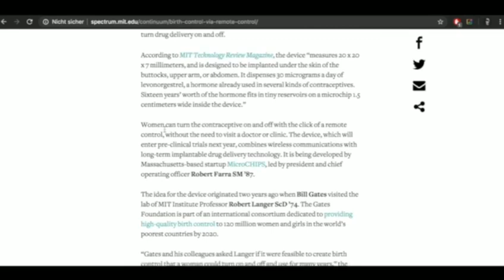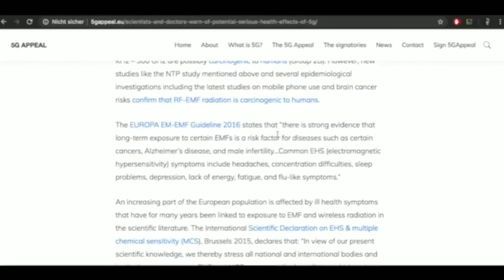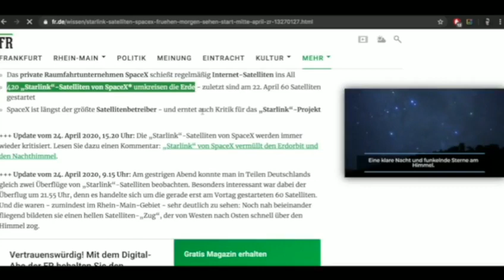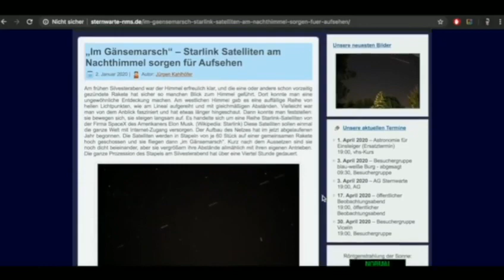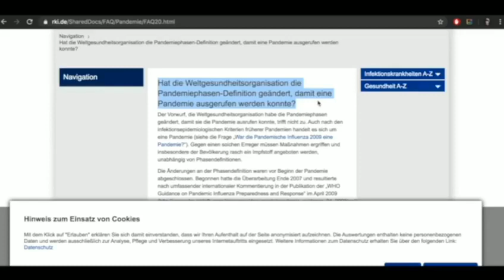Bill Gates # G5 # Mikrochips # Starlink # Zwangsimpfung # NWO-Agenda deutsch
Bill Gates # Mikrochips # G5 # Trans- Humanismus # Starlink # Geburtenkontrolle # Bevölkerungsreduzierung # Zwangsimpfung en #  NWO-Agenda deutsch